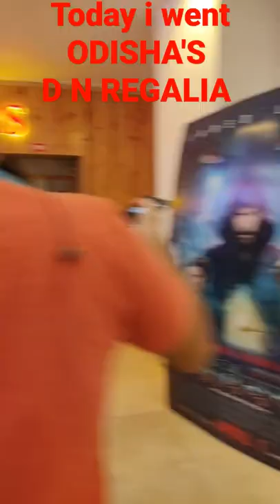D N REGALIA MALL ODISHA